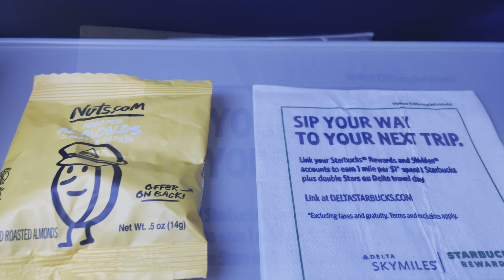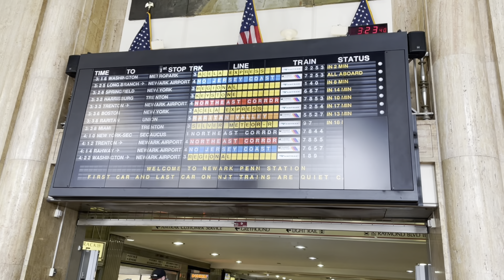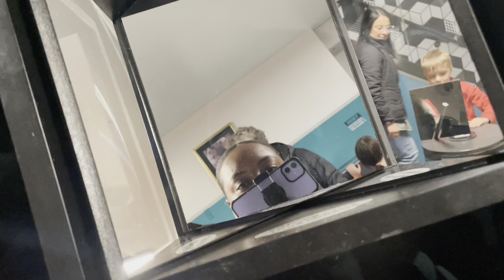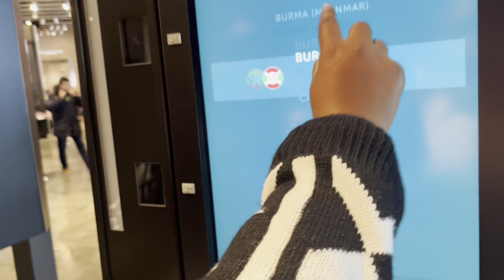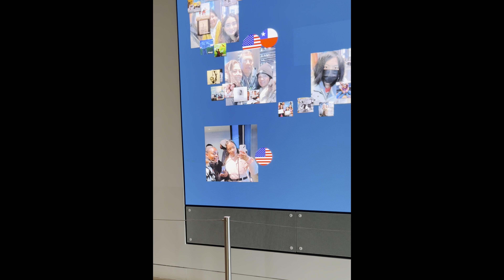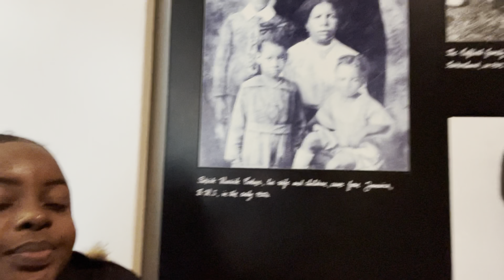I WENT TO NEW YORK AND NEW JERSEY FOR SPRING BREAK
Hello

In this video, I was on spring break so I took a trip to New York and New Jersey. I want able to explore new places while spending time with friends and family.

Vlogging Equipment:
Phone: iPhone 12
Ringlight: